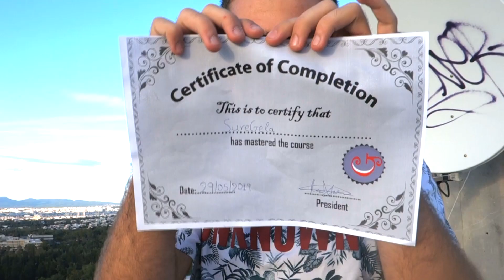Πτώμα είμαι - Tómame (Parody) - SureGela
Η ζωή είναι πάρα πολύ μικρή για να κάθεσαι να την σπαταλάς πηγαίνοντας στην σχολή σου... Κάτσε λοιπόν και απόλαυσε όλες τις μικρές ή μεγάλες χαρές της ζωής , όπως έναν καφέ ή έναν δωδεκάωρο ύπνο.

Στίχοι - Ερμηνεία: Λεόντιος Χαβιάρας
Χόρεψαν: Νάσια Μούγιου, Ειρήνη Σπέη, Ελισάβετ Νικολακοπούλου
Χορογραφία: Νάσια Μούγιου
Κάμερα: Κωστής Φαναριώτης, Αναστασία Στούπη
Guest star: Νίκος Παπαδόπουλος, Νίκος Συμινής
Η ηχογράφηση έγινε στο στούντιο 216 Pro Studio

Instagram: @suregela , @leontios._ , @nasiamougiou , @eri_spei_ , @elisabet_nik , @kwstis_fan , @anastasia.stoupi , @_papadopoulos_nikos

Lyrics:
Πτώμα είμαι , πτώμα είμαι
θέλω ένα κουβά καφέ
στη σχολή δεν πάω ποτέ.
Σχολή δεν πάω ποτέ.

Απ' την άγρια πρωία
αντί να 'μαι μεσ' την τσίτα
είμαι σε ακινησία
λες και είμαι εβδομήντα.
Αφού ξέρω πως θα πάει
το φυτό που δε χρωστάει.
Κάνω κολλητιλίκια
σημειώσεις να δώσει στο βλήμα
στο βλημα
ναι στο βλήμα.
Κι αυτόν να τον κόβουν με τρία
με τρία
παίρνει τρία.

Να πάω θέλω μια ώρα
(ΝΑΙ)
Λες και φεύγω σ' άλλη χώρα
(ΕΣΥ)

το πτυχίο έφυγε.
Πτυχίο έφυγε.
Το πτυχίο έφυγε.

Της σχολής μου τα βιβλία
τα 'χω κάψει με βενζίνα
και αντί για πρυτανεία
βλέπω την Κατακουζήνα.
Και άντε πες πως πήγα
στη σχολή με τόση νύστα
μάτι με μαύρο κύκλο
και όλοι με λένε τουρίστα
τουρίστα
ναι τουρίστα

Σαν πτώμα βρωμάω σαπίλα
σαπίλα
ρε ξεφτίλα

Τα θέματα θέλω τώρα
(ΚΝΕ)
Δαπίτες θα 'ρθουν με φορά
Να με κάνουν φιλελέ.
Με κάνουν φιλελέ.

Από το να μπω σε κόμμα
βάλτε με μέσ' το χώμα.

Τα Πνευματικά δικαιώματα ανήκουν στην εταιρία Digital Minds Ltd-srav, Netd Müzik Video Dijital Platform Ve Ticaret A.Ş, SME (για λογαριασμό της δισκογραφικής εταιρείας YENİ DÜNYA MÜZİK); Broma 16 και 2 εταιρείες μουσικών δικαιωμάτων